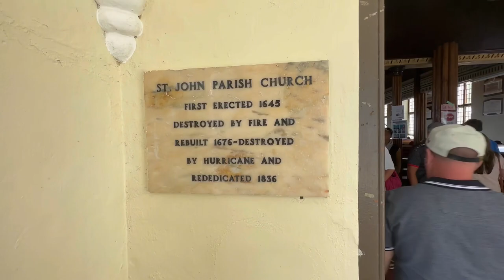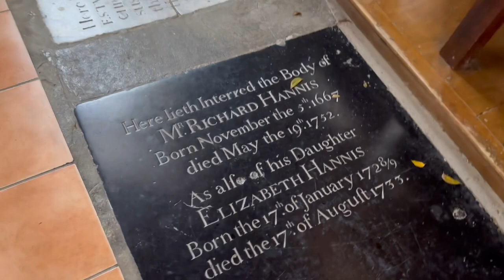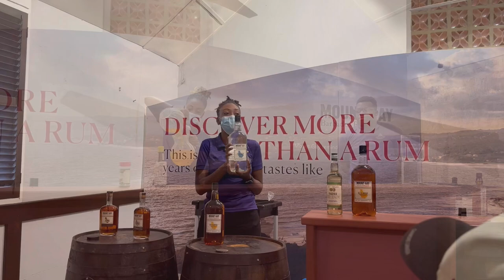Barbados ISLAND TOUR ￼￼- Cruise Excursion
Join us for our Barbados Cruise Excursion which includes St. John's church tour, Rum tasting and a Plantation house tour! Super chill experience which did include lunch and drinks at the carriage house.